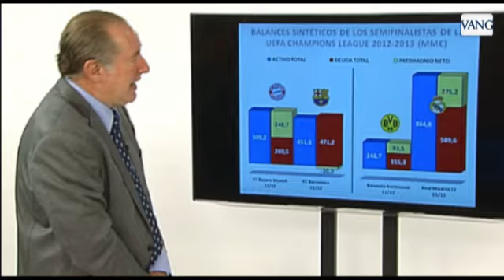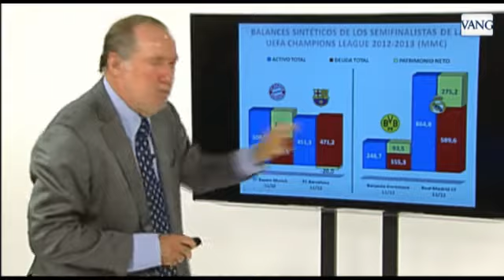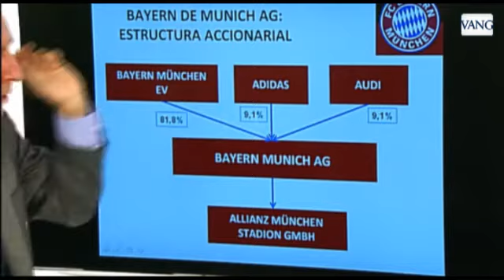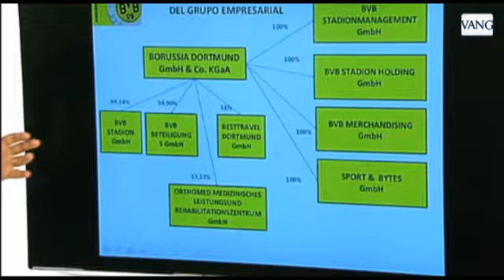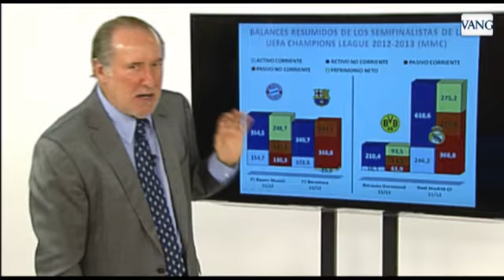¿Por qué la Champions habla alemán?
El economista Gay de Liébana analiza las claves del poderío germánico en la Liga de Campeones